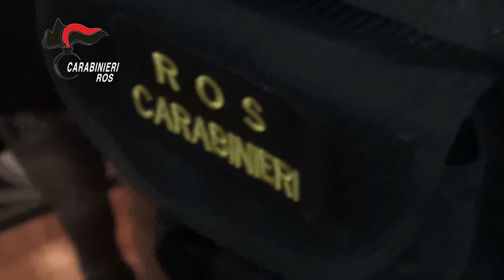Video CC. ROS eseguita un’ordinanza applicativa di misure cautelari, nei confronti di 14 soggetti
Le indagini, condotte dal ROS sotto la direzione della Procura della Repubblica di Reggio Calabria, si sono concentrate sulla cosca “Araniti”, egemone nel territorio di Sambatello (RC), ed avrebbero consentito di delinearne gli assetti, le attività estorsive in danno di appalti pubblici, l’ingerenza nella conduzione della discarica di “Sambatello